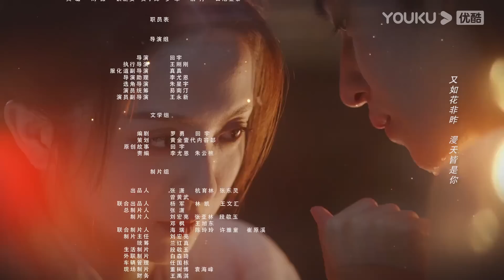ESPSUB [Luna de nieve] | EP09 | Traje Antiguo / Romance | Zuo Ye / Li Jiaqi | YOUKU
▶[Luna de nieve] Bo Qiu, un espíritu de zorro, soportó mil años de soledad y nueve vidas de amor doloroso para acabar con la maldición de su amada Su Xiaohuan, que muere y se reencarna una vez tras otra. En esta vida, toda la familia de Su Xiaohuan ha muerto a manos de Bo Qiu. Su Xiaohuan, que desde niña sufrió mucho clasismo, deambula por la ciudad buscándose la vida como puede. Entonces, el destronado príncipe de la dinastía anterior, Xuanyuan Qingchuan, la utiliza envíandola al palacio y colocándola junto al espíritu de zorro, al que los rumores tildan de sanguinario, a la espera de una oportunidad de venganza. Inesperadamente, a causa del destino, ella se vuelve a enamorar sin darse cuenta del espíritu de zorro. En esta vida, Bo Qiu decide no ser reconocido por su amada y sacrificarse a sí mismo para romper el destino que la tiene cautiva. Con su amor verdadero, logra mover el cielo y finalmente rompe la maldición de Su Xiaohuan.

★Para los miembros de APP: 4 eps el primer día y se transmitirán por 9 días consecutivos hasta EP15. A partir del 9 de Octubre, 1 episodio diario de lunes a viernes.
★Para los no miembros: 1 episodio el primer día y se transmitirán por 9 días consecutivos. A partir del 9 de Octubre, 1 episodio diario de lunes a viernes.

★Protagonistas: Zuo Ye / Li Jiaqi
★Episodios: 24

00:00 ¡Ya está disponible el sitio web internacional youku.tv!
02:00 Descargue la aplicación YOUKU Internacional para ver su programa favorito anticipadamente.